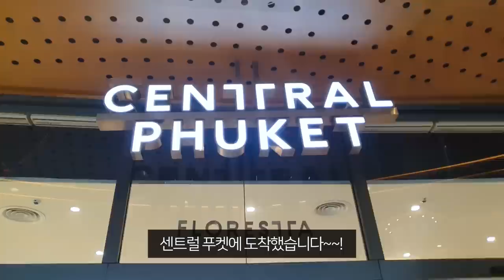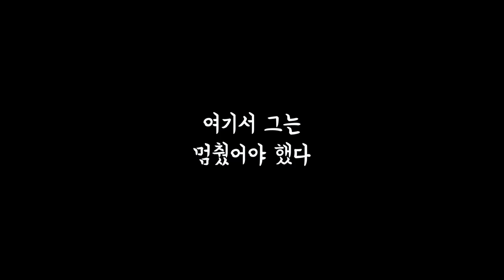[VLOG] 푸켓 브이로그/ 여행 브이로그/ 태국 브이로그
샬롬~ 반가워요 여러분!
오늘은 제가 인플루언서로서 푸켓에 다녀온 영상입니다!
일만 하다온 느낌이었지만..^^
그래도 즐겁게 다녀왔어요ㅎㅎㅎ
이제 다들 바쁘실텐데 영상 보시면서
조금의 쉼이라도 누릴 수 있었으면 좋겠습니다!!
그럼 오늘 하루도 평안하시길 축복해요!!😍

진헌이의 영상을 외국어로 번역해주세요!